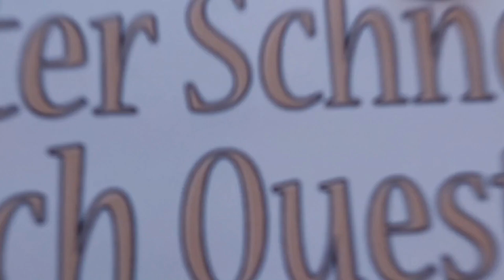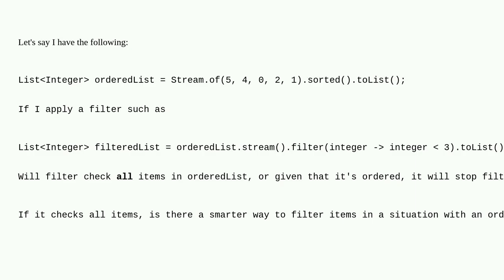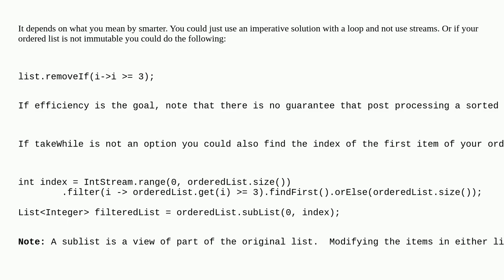Is Java stream filter smart enough to ignore unnecessary items in an ordered stream?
A special thanks goes out to the community

  performance java-stream java